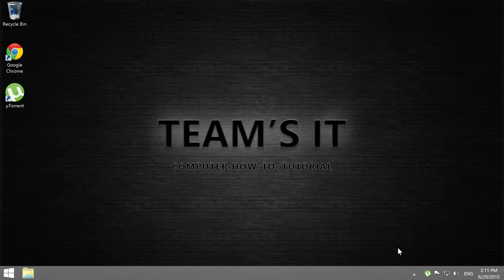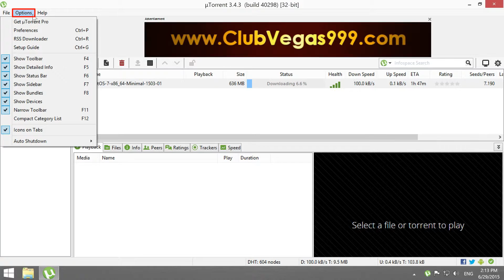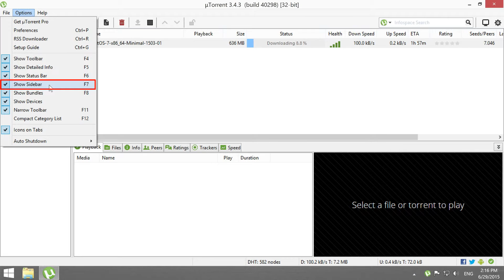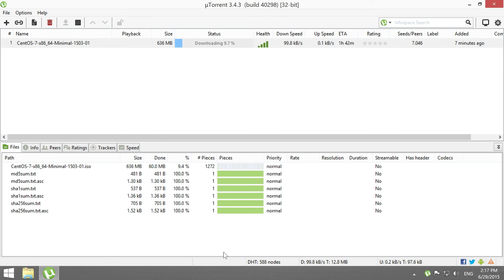การปิดโฆษณาบน uTorrent 3.4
ถ้าคุณใช้งานโปรแกรม uTorrent เพื่อโหลดไฟล์อยู่เป็นประจำ คุณอาจจะรู้สึกรำคาญกับโฆษณาที่แสดงในขณะใช้งานโปรแกรมตั้งแต่เวอร์ชัน 3 เป็นต้นมา ซึ่งจะไม่เหมือนกับในเวอร์ชันแรกๆ ที่โปรแกรมจะกินทรัพยากรเครื่องน้อยกว่าและไม่มีโฆษณามากวนใจ

แต่คุณสามารถทำตามขั้นตอนตามวิดีโอนี้เพื่อปิดโฆษณาและปิดหน้าต่างที่ไม่จำเป็นออกไปได้ โดยในขั้นตอนต่อไปนี้จะอ้างอิงจาก uTorrent เวอร์ชัน 3.4.3 (build 40298)
1. เปิดโปรแกรม uTorrent ขึ้นมา
2. เลือกที่เมนู Options และ Preferences
3. ที่หน้าต่าง Preferences ให้คลิกที่ Advanced
4. ทำการตั้งค่าเหล่านี้ให้เป็น false (ถ้ารายการไหนเป็น false อยู่แล้วก็ให้ข้ามไปได้เลย)
 bt.enable_pulse
 distributed_share.enable
 gui.show_notorrents_node
 gui.show_plus_upsell
 offers.content_offer_autoexec
 offers.featured_content.badge.enabled
 offers.featured_content_notifications_enabled
 offers.featured_content_rss_enabled
 offers.left_rail_offer_enabled
5. จากนั้นให้กด OK
6. เลือกเมนู Options อีกครั้ง และกด Shift + F2 ค้างไว้พร้อมกัน และเลือก Preferences จะเป็นการเข้าไปแก้ไขค่าที่ถูกซ่อนอยู่
7. ที่หน้าต่าง Preferences ให้คลิกที่ Advanced
8. ทำการตั้งค่าเหล่านี้ให้เป็น false (ถ้ารายการไหนเป็น false อยู่แล้วก็ให้ข้ามไปได้เลย)
 gui.show_gate_notify
 gui.show_plus_av_upsell
 gui.show_plus_conv_upsell
 gui.show_plus_upsell_nodes (ตัวเลือกนี้จะเป็นการซ่อนเมนู Upgrade to Pro ที่อยู่ทางด้านซ้าย แต่ถ้าออกจากโปรแกรม ค่านี้จะถูกรีเซ็ทเป็น true ใหม่)
9. และกด OK
10. ออกจากโปรแกรม uTorrent และเปิดเข้าใหม่ โฆษณาก็จะไม่แสดงขึ้นมาแล้ว
11. ถ้าต้องการซ่อนหน้าต่างทางด้านซ้าย ให้เลือกเมนู Options และติ๊กเอาตัวเลือก Show Sidebar ออก (หรือใช้คีย์ลัดได้โดยกด F7)
12. สำหรับแท็บด้านล่าง (Playback, Files, Info, Peers, ฯลฯ) สามารถเลือกให้ซ่อนหรือแสดงได้ โดยคลิกขวาที่บริเวณแท็บและติ๊กแท็บที่ต้องการ